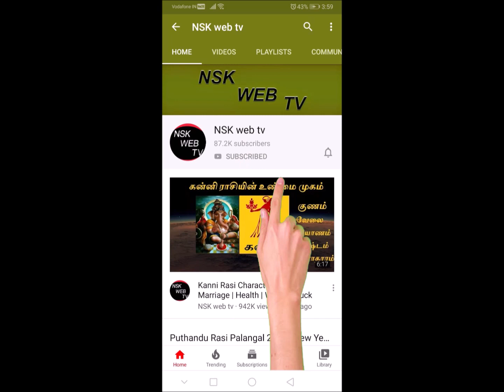Margazhi Matha Kumba Rasi Palan 2019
About this video   --   Margazhi Matha Kumba Rasi Palan 2019